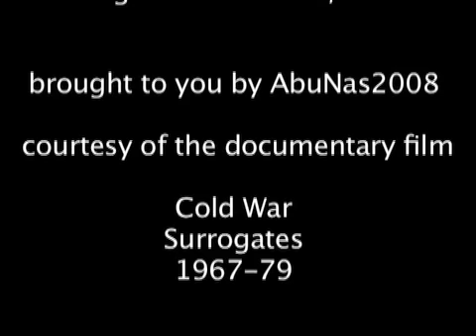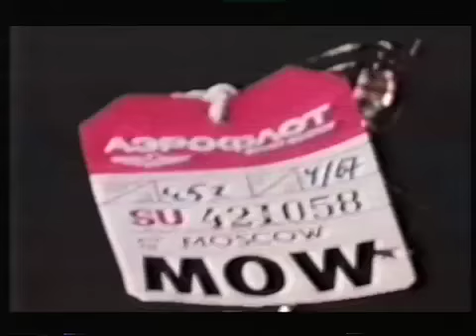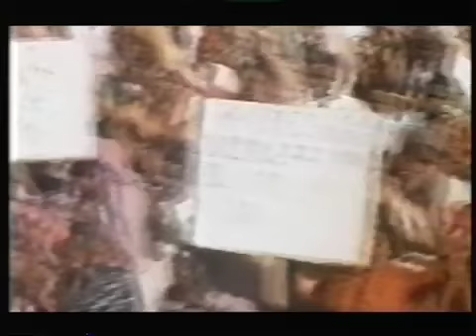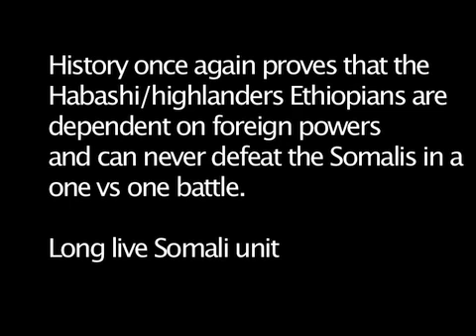Somalia: Ogaden War 77/79 Somalia vs Ethiopia & Co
This documentary film is about the Ogaden War 77/79 between Somalia vs. Ethiopia & Co (USSR, Cuba, North Korea, South Yemen, Libya).

This documentary provides evidence that Ethiopia is dependent on foreign powers when fighting its bitter enemy, The GREAT SOMALIA!

It also highlights the possible invasion/occupation of Somalia by the then USSR (Soviets).

Who knows? Maybe this possible invasion/occupation could have been beneficial to the Somalis and we might not be in the current state we are facing right now.

This documentary also include exclusive interviews with the former US president Jimmy Carter, the Cuban dictator Fidel Castro & former Russian officials in which they confess that the Ethiopians were dependent on military support & with out the USSR & allies Ethiopia would have been defeated by Somalia!

Let the truth be told & REAL history be re-written!

AbuNas2008